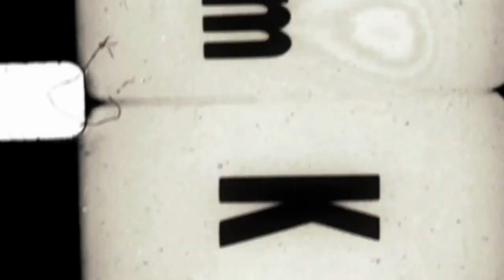Stitches and Thread | By: Raener Lewington | CREEPY STORY